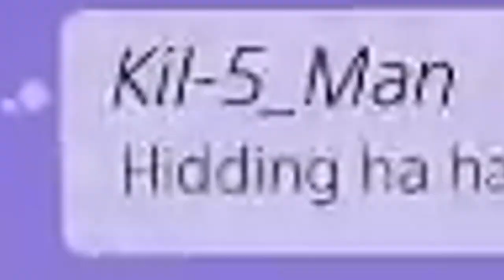Diaries of Salt - K5M #1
Original audio was muted, replaced (and improved!) with K5M's own theme song!

@tyrant_uk on Twitter